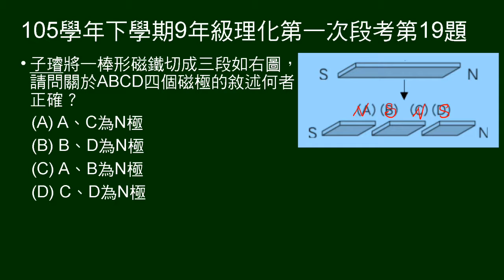105學年下9年級理化一段第19題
磁鐵斷成三截，問各截端點磁性。